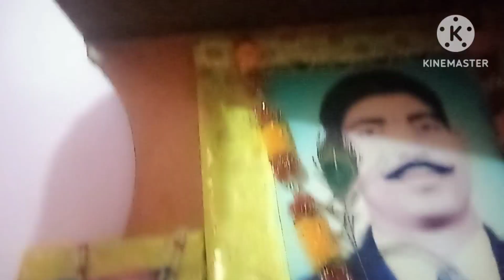aaj kids 😍💃ke saath sunday manaya 🪁🪁 papa ki kami ||unke saath masti kari@PriyaBaldevOfficial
aaj kids 😍💃ke saath sunday manaya 🪁🪁 papa ki kami ||unke saath masti kari‎@CatchLifewithBhumiM

shri shivaay namatubhyam
pandit pradeepji mishra